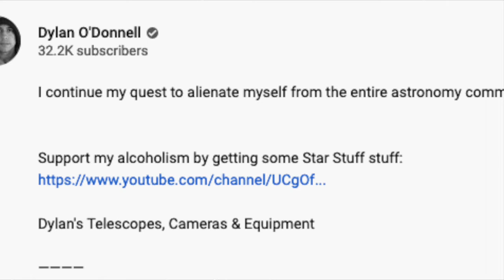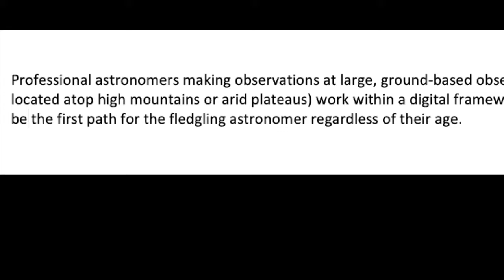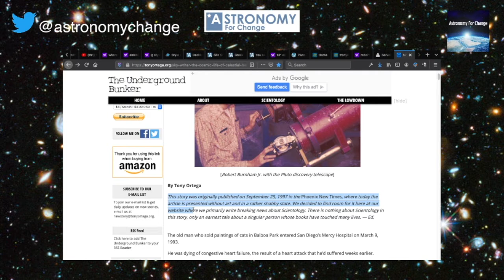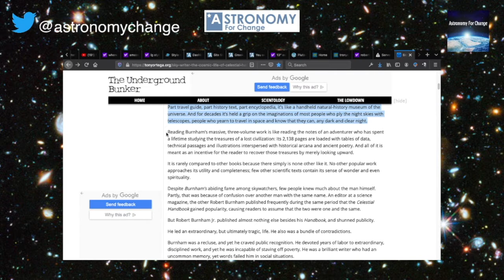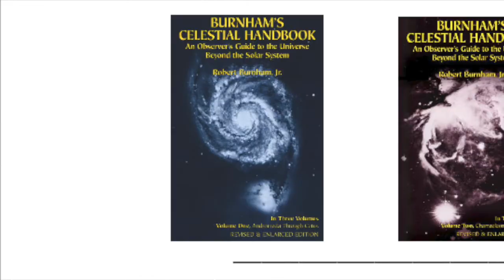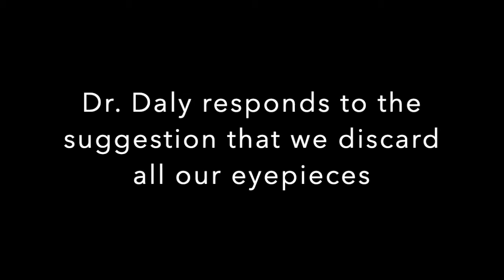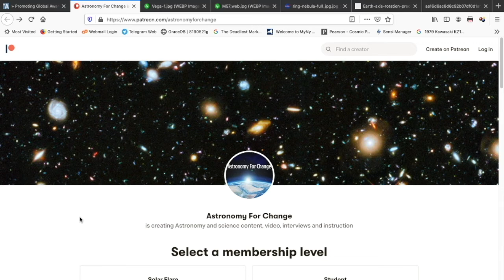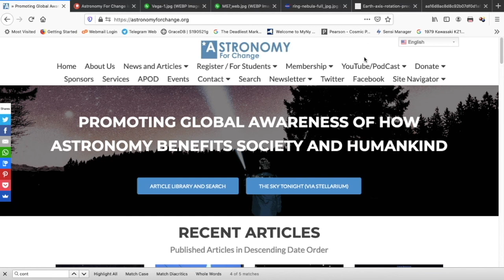AFC Response to Dylan O'Donnell's "10 Most Useless Astronomy Products (Trigger Warning)" video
In this video Dr. James Daly of Astronomy For Change responds to Dylan's claims that printed star charts are a waste, that we don't have to "cut down trees to look at the stars" and that he will always defer to a digital solution. He's free to do that but the claim that the digital solution is somehow superior is unfounded - although he does describe how the printed star charts are produced now, that wasn't always the case.

In his last point, he suggests we discard all our eyepieces, abandon visual astronomy in deference to fully digital observing. For most (observers), the digital solution isn't practicable on many levels and removes the observing experience, that the image observed with the telescope makes an indelible impression on the observer and finally, the digital-first (or only) approach removes the observing experience while turning the pursuit of astronomy into a clinical exercise. The act of visually observing with the telescope is a transformative learning experience, not realized with a digital-first approach.

Granted, professional astronomers making observations at large, ground-based observatories (many located atop high mountains or arid plateaus) work within a digital framework but that shouldn't be the first path for the fledgling astronomer regardless of their age.

If that URL doesn't work, the article is available on the "Way back machine"